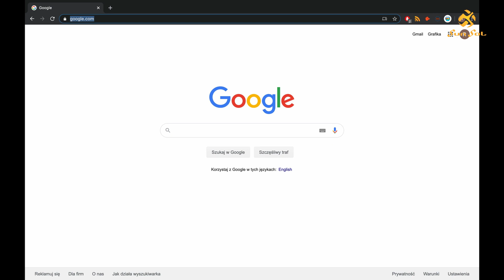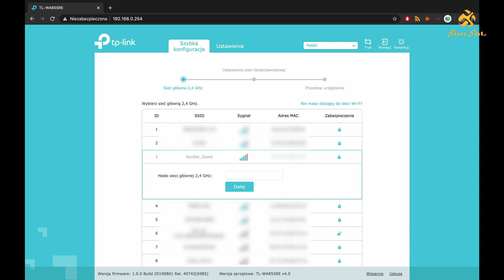Konfiguracja extendera Wi-Fi – Profesjonalnie o fotowoltaice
Samodzielna konfiguracja extendera Wi-Fi jest bardzo prosta i nie wymaga wiedzy technicznej. Dzięki temu krótkiemu filmowi bez problemu będziecie w stanie samodzielnie połączyć extender z domową siecią Wi-Fi.